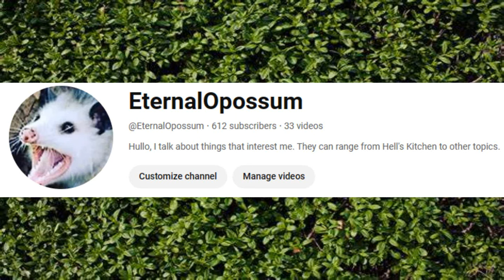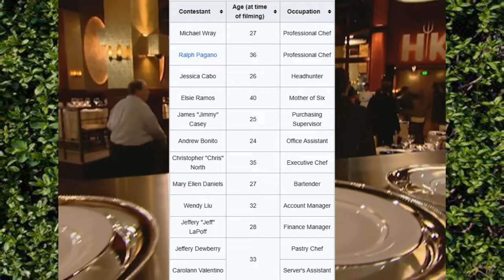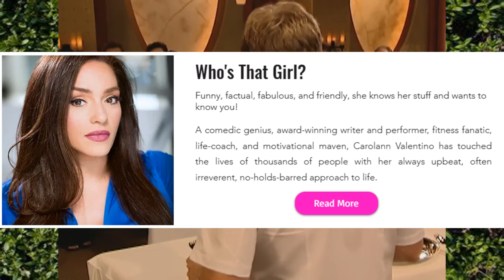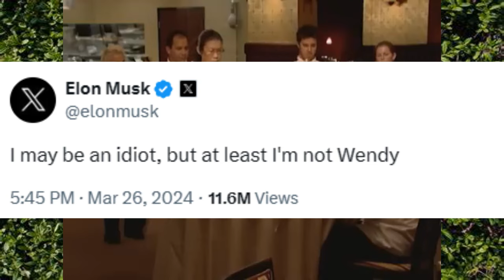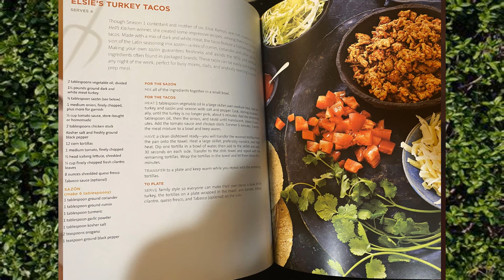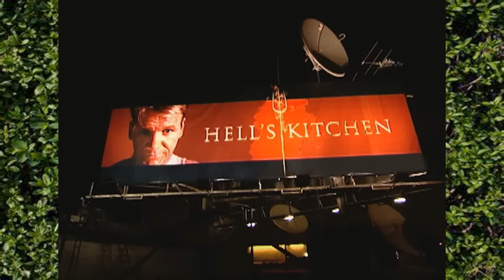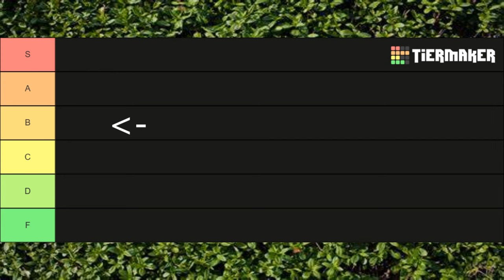Every Hell's Kitchen Season 1 Chef Ranked - EternalOpossum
In the first part of this 22 part series, I rank every chef of Season 1!

Dear god this is going to be a long ass series.